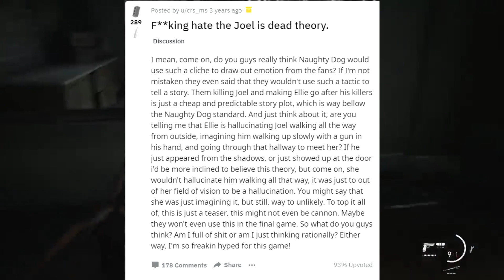The Last of Us 2: The Greatest F*** UP in Gaming History!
The Last Of Us 2 leaks regarding Joel have taken everybody by surprise. The Last of Us Part 2 story includes some truly really bizarre moments including controlling Abby after she killed Joel and ends up fighting Ellie in a final confrontation. Even with the The Last of Us 2 State of Play gameplay a few days ago which did look impressive it didn't address the Abby situation and how the badly the story is written.  What what Neil Druckmann and the crew at Naughty Dog have done here might have damaged their brand forever.